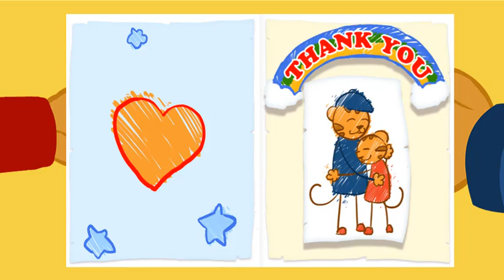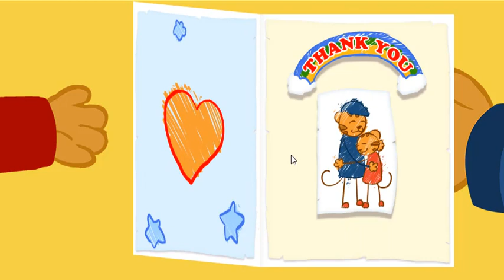Daniel Tigre en Español 🌼👔 Papá Sabe qué Decir - Discutiendo con tu Hermana